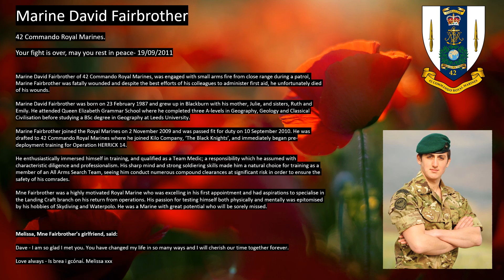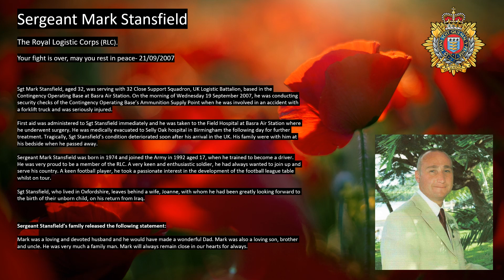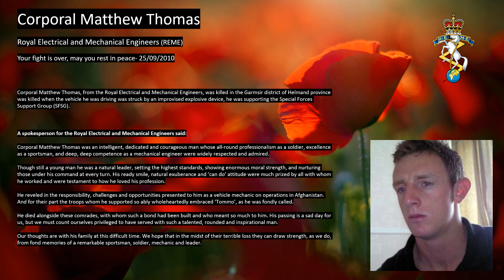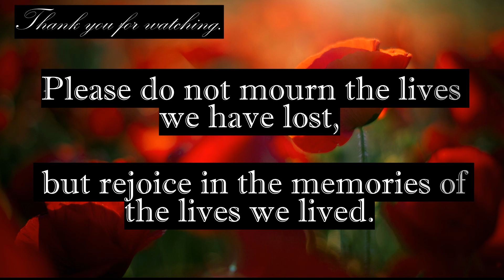Our fallen heroes 19th-25th September. British Forces chill track.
Welcome to our eulogy slides, thank you for clicking on our video.

Each of our videos shows the losses by week of our brave service personnel during our recent conflicts in Afghanistan and Iraq during operations TELIC/SHADER (Iraq) and HERRICK/TORAL (Afghanistan).

This serves as a reminder of the sacrifices these individuals laid down for Queen and Country, as well as their branch, cap badge, and the man/woman to the left and the right.

This week we lost the following individuals:

Iraq:

21/09/07 Sergeant Mark Stansfield, the Royal Logistic Corp.

23/09/03 Sergeant Jon Nightingale, the Royal Logistic Corp.

Afghanistan:

19/09/11 Marine David Fairbrother, 42 Commando, Royal Marines.

20/09/07 Colour Sergeant Phillip Newman, 4th Battalion, the Mercian Regiment.

20/09/07 Private Brian Tunnicliffe, 2nd Battalion, the Mercian Regiment.

21/09/09 Acting Sergeant Mike Lockett, MC, 2nd Battalion, the Mercian Regiment.

21/09/12 Captain James Townley, 28 Engineer Regiment, Corp of Royal Engineers.

21/09/12 Sergeant Jon Kups, 104 Battalion, Royal Electrical and Mechanical Engineers.

24/09/12 Captain Carl Manley, Special Boat Service.

25/09/10 Corporal Matthew Thomas, Royal Electrical and Mechanical Engineers.

May you all rest in peace and may you never be forgotten.

This channel will serve all those left behind, firstly as a memory, but secondly by the ways of getting this channel monetized, if we can manage that, then all proceeds will go toward "The Vanguard Project"

"The Vanguard Project" is a project designed to provide affordable accommodation to service personnel transitioning out of the military, by doing this we can assist those individuals to concentrate on training, requalifying, or even starting a whole new career path without the worries of finding a home, scrabbling around for rent or worse, having to run home to Mummy and Daddy.

Big thanks to Zakhar Valaha for his remarkable track, his music can be found on Spotify here

This track is called "Out of time".

Zakhar is a Ukrainian Music composer.